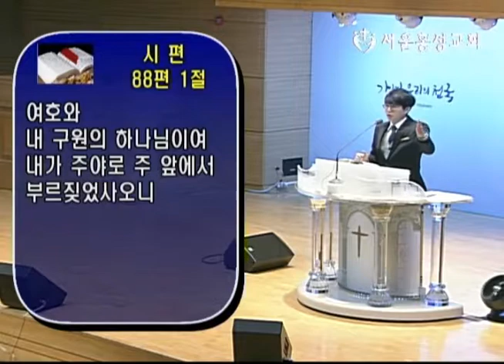이현승 목사 - "당연한 것은 없다"[190213]서울홍성교회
수요 2부 예배
말씀: "당연한 것은 없다"
본문: 시편 88편 1-7절
설교자: 이현승 목사